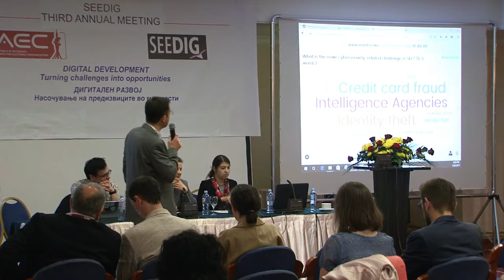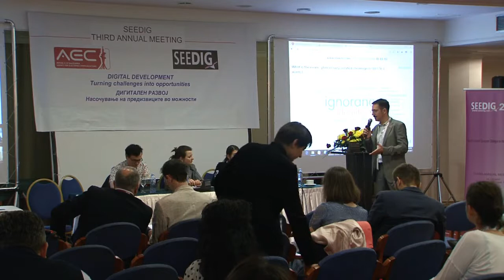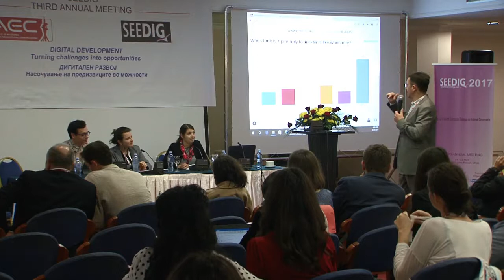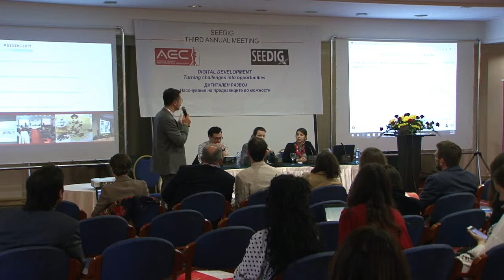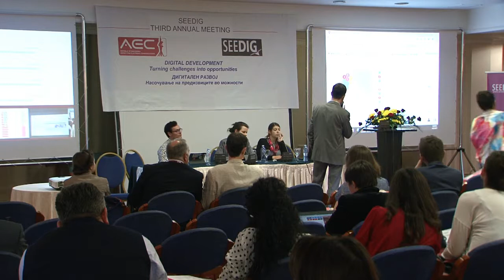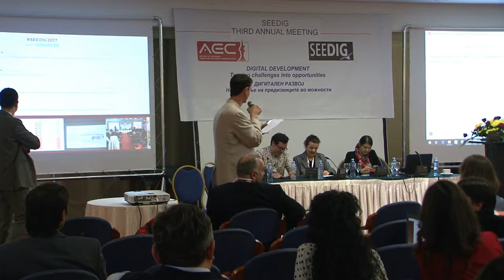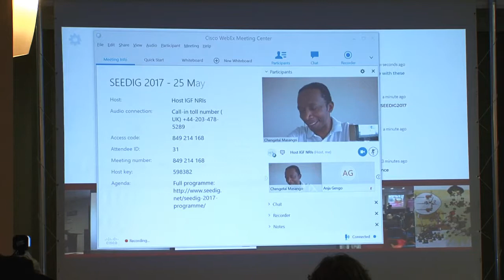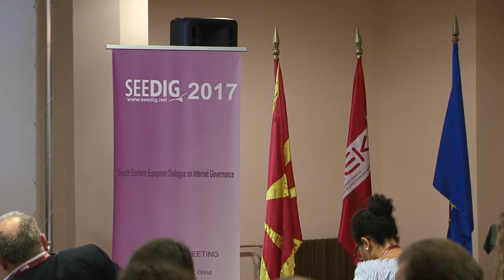IRC 2017, 25.05.2017, Cybersecurity: national and regional priorities and cooperation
International Regulatory Conference, 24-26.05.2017, Ohrid, Republic of Macedonia
Cybersecurity: national and regional priorities and cooperation
Conclusions & wrap-up